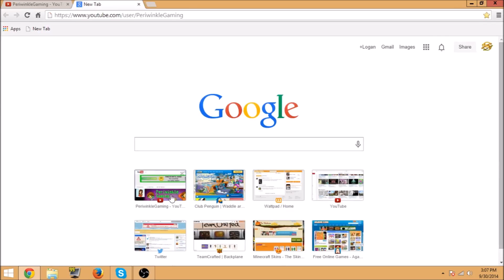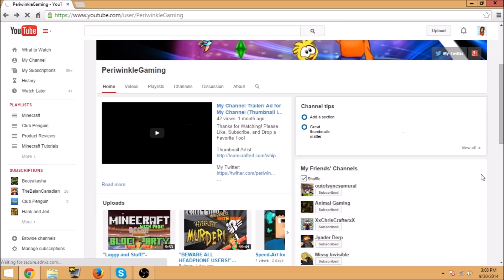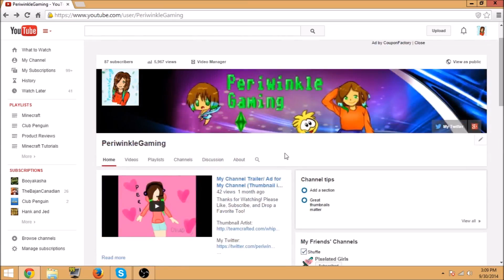How to Add a Link to Your Friend's YouTube Channel on Your Very Own Channel!